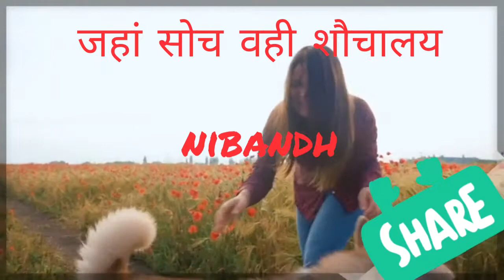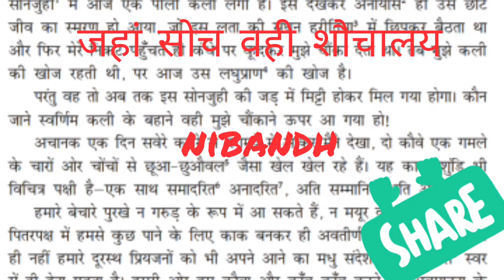Cbse॥jaha soch वही sochalya